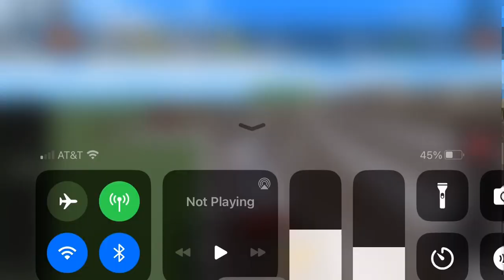James speeds by to Stanley